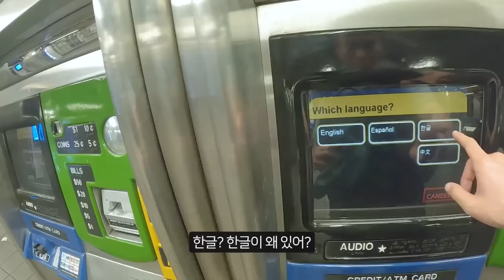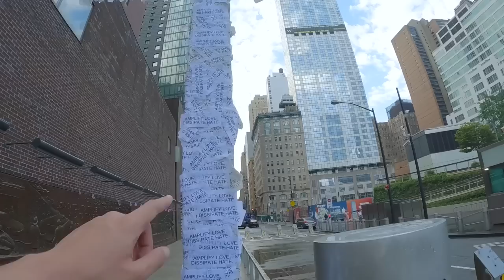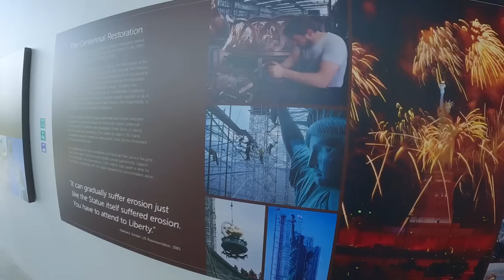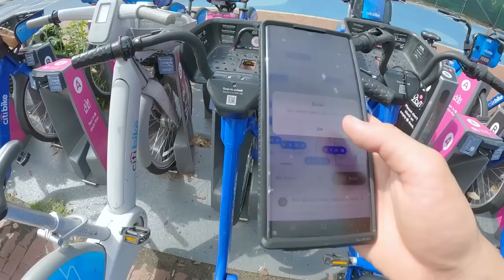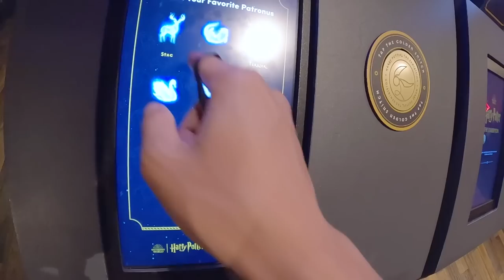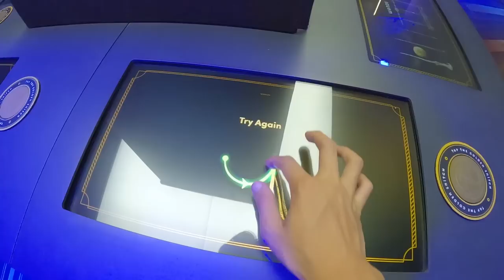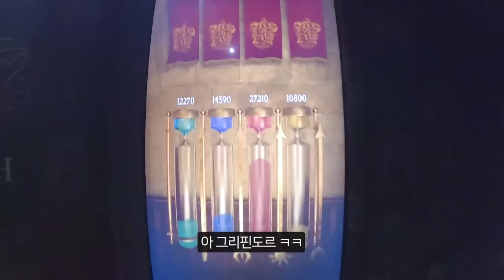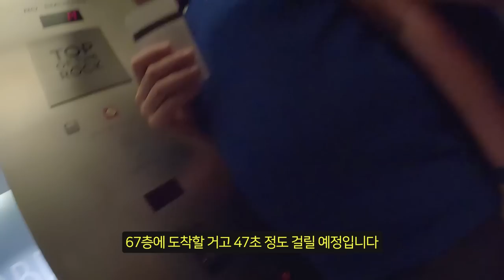8시간 심야버스타고 하루만에 뉴욕 뿌시기 [세계여행28]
이날 숙소가서 기절했답니다 ㅎ

촬영장비 : 고프로 히어로 11 블랙, 갤럭시 S22 울트라
편집 : 맥북프로 14인치, 프리미어 프로
지도: 구글어스&구글지도